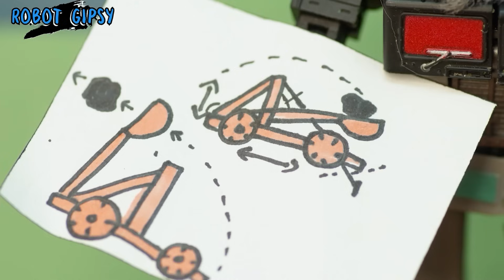Special! The Last Knight TRANSFORMERS Toys Chubbiness Minion Prime x BUMBLEBEE the Beast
Watch this special video featuring The Last Knight TRANSFORMERS toys! Join the adventure with Chubbiness Minion Prime and Bumblebee the Beast. Discover the exciting world of Bumblebee Transformers toys, showcasing the latest Bumblebee Transformers toys and more Bumblebee Transformers toys.
Wish you have fun watching the movie!
👏Welcome to Robot Gipsy👏
🤞Thank you so much!🤞
Trailer music by: @FuzzekeMusic